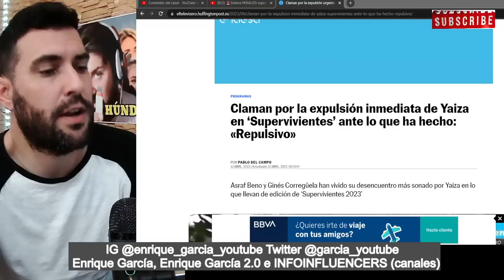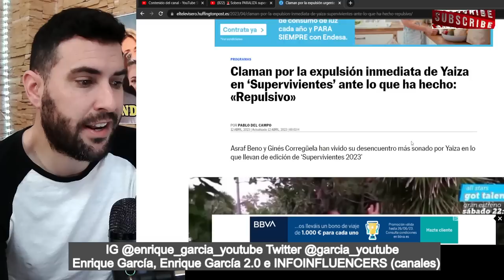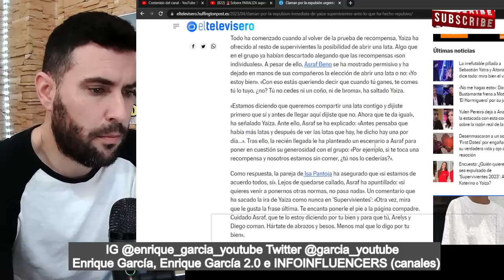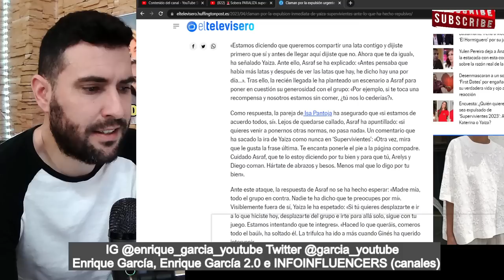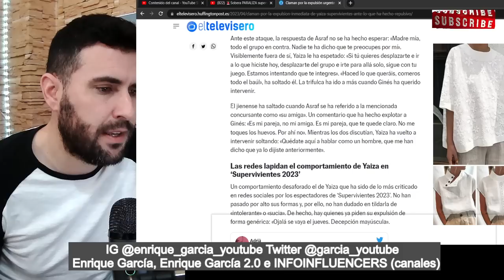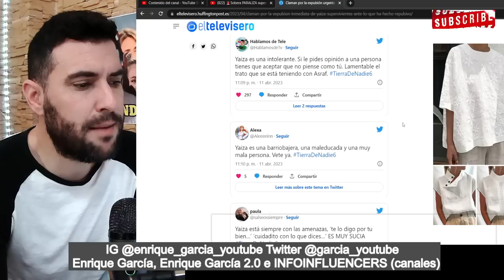PIDEN la EXPULSIÓN de Yaiza, por el ATAQUE sin ESCRÚPULOS a Asraf en supervivientes